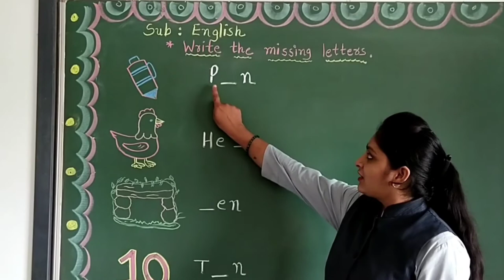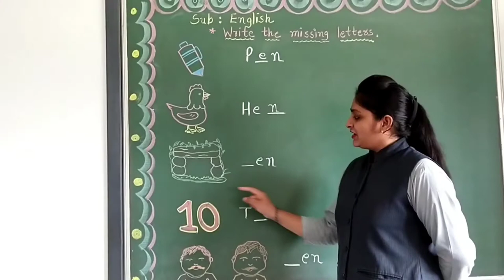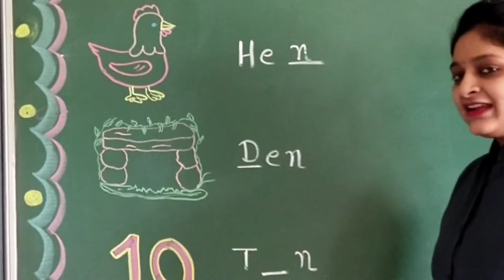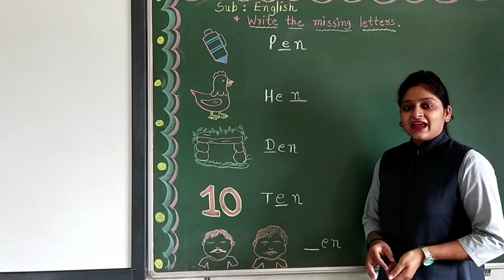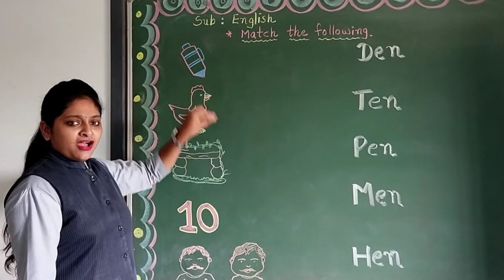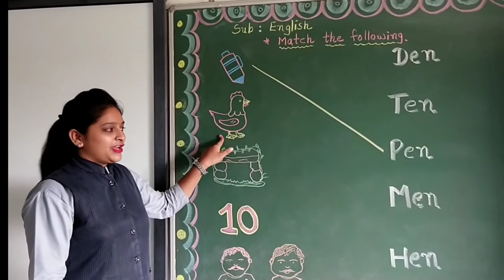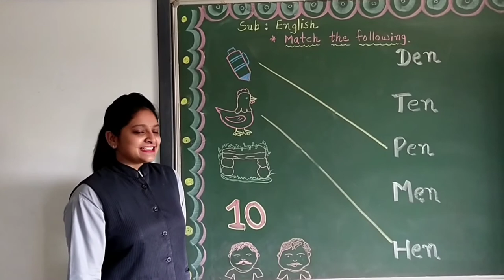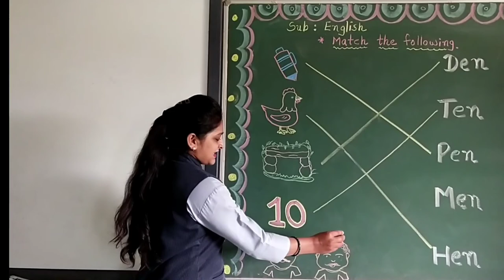GUJ MED STD 2 ENGLISH TOIC RHYMING WORDS EN REVISION